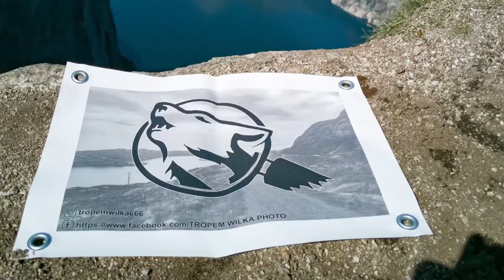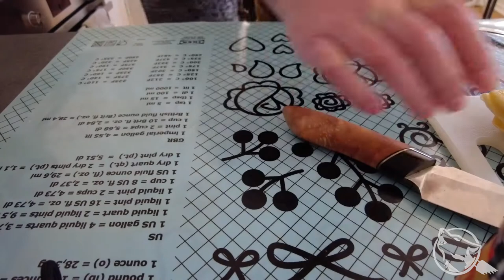Zapiekane naleśniki z: mięsem mielonym, fasolą, cebulą, oliwkami, boczkiem, ogórkiem i serem.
Witajcie!
Danie zostało już przetestowane na żywych organizmach. Wszystkim zgromadzonym smakowało, chociaż były pewne zastrzeżenia, że za pikantne. Ilość jest jak zwykle spora, jednak przygotowane nadzienie można spokojnie zamrozić i zachować na inną okazję. Wtedy pozostanie tylko smażenie naleśników i przygotowanie kilku innych drobiazgów.
 Lista składników poniżej, a sposób działania w treści filmu.
Składniki:
NADZIENIE
1,2 kg mięsa mielonego, wołowego
1 główka czosnku
4 średnie cebule
1 garść oliwek zielonych
2 opakowania fasoli (mix)
2 słoiki pasty arabiata
ogórki kiszone lub konserwowe
ser wędzony ( może być rolada ustrzycka jak we filmie)
ser żółty ( starty )
papryczki jalapeno w zalewie
450g boczku
sos Worcester
sól
pieprz czarny
NALEŚNIKI
1 jajko
200 ml wody
400 ml mleka
szczypta soli
250g mąki
SMACZNEGO!